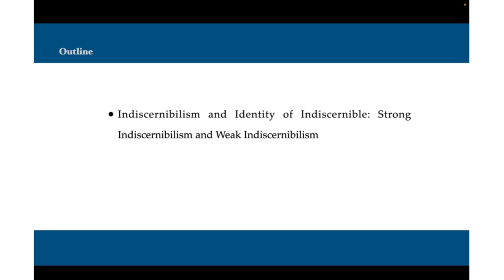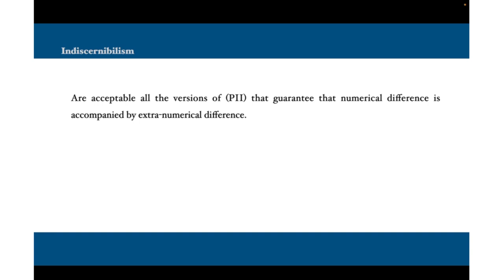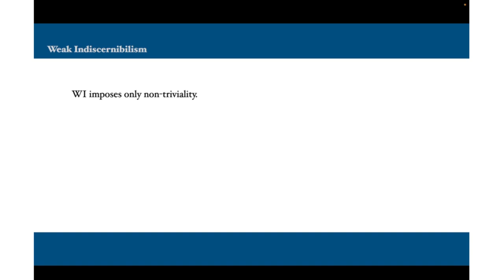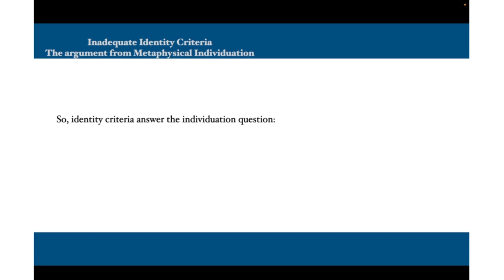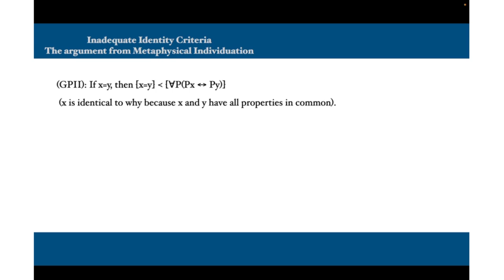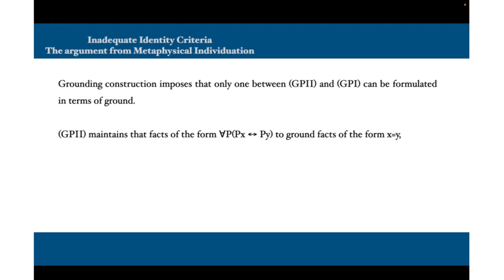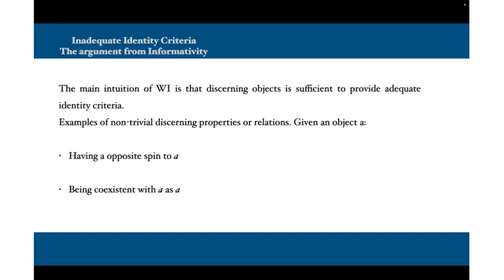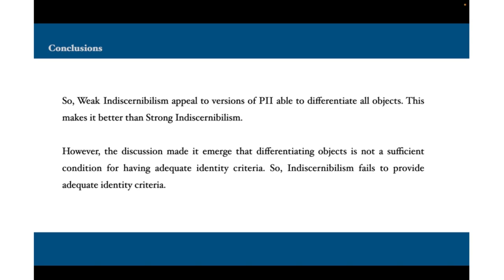Identity Criteria, Metaphysical Individuation, and Fundamentality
Carla Peri's (University of Padua) talk "Identity Criteria, Metaphysical Individuation, and Fundamentality" at the English online session of "uAnalytiCon-2024: Reference and Objecthood", Yekaterinburg, May 24-25, 2024.